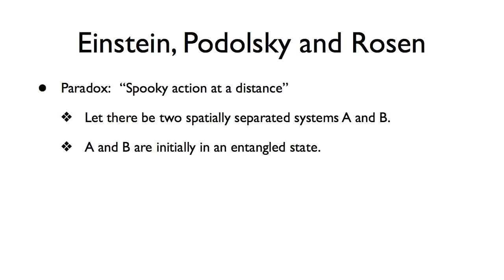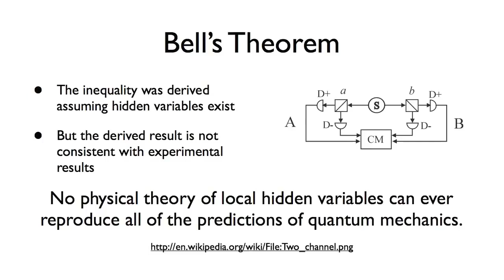Bell's Theorem Music Video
Bells theorem parody song, at least 6 years old. From Hilbert Space to + hidden variables to nope